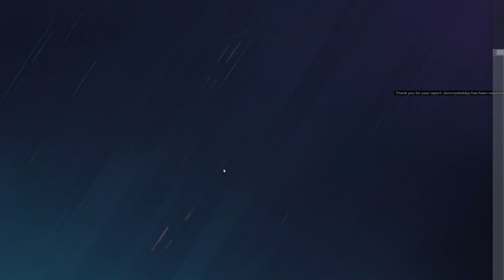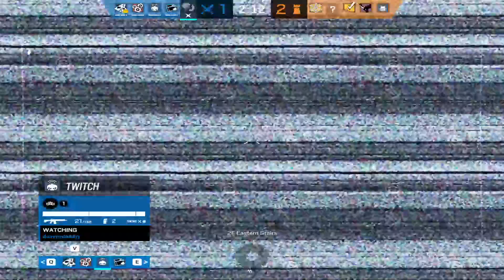R6 at its Finest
In this video, my friend and I are paired with some of the worst teammates I've had, but that's the peak of Siege.